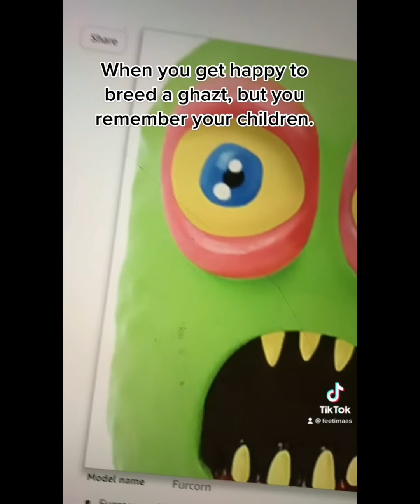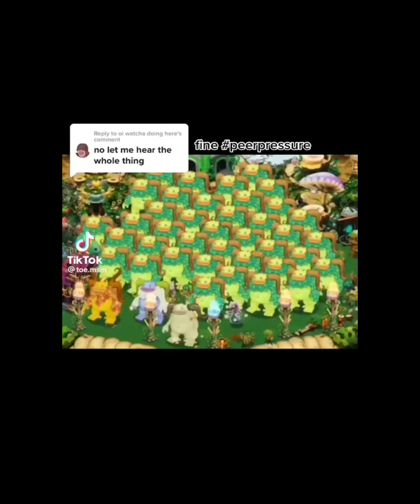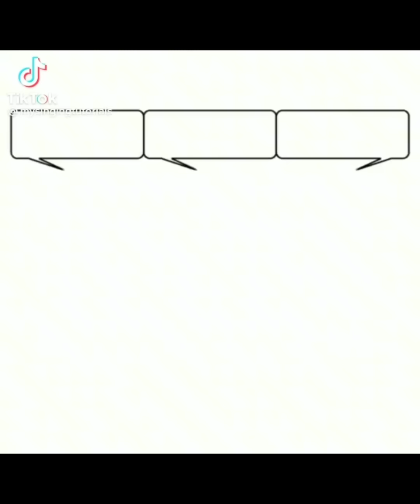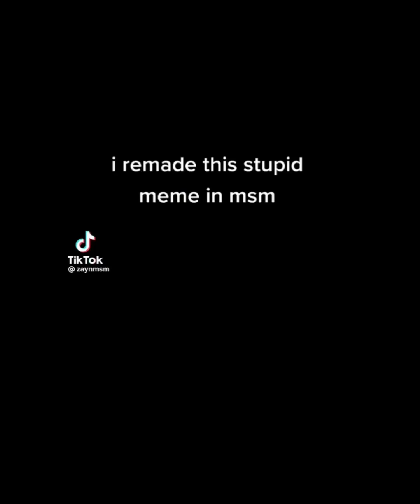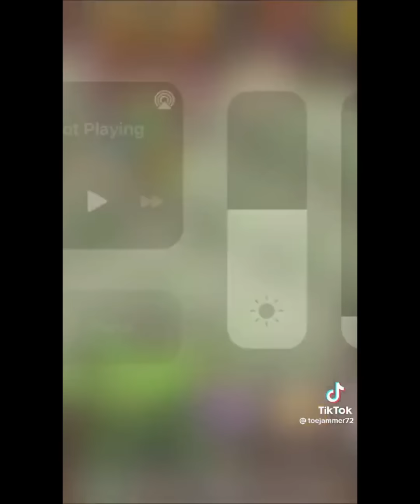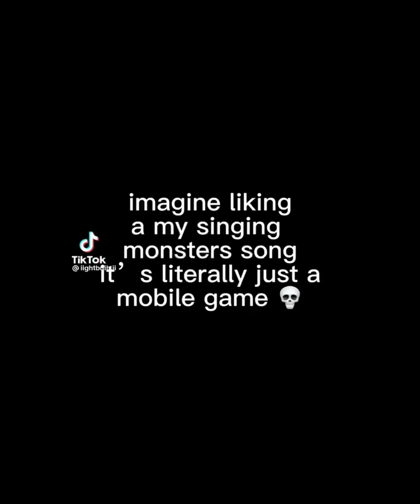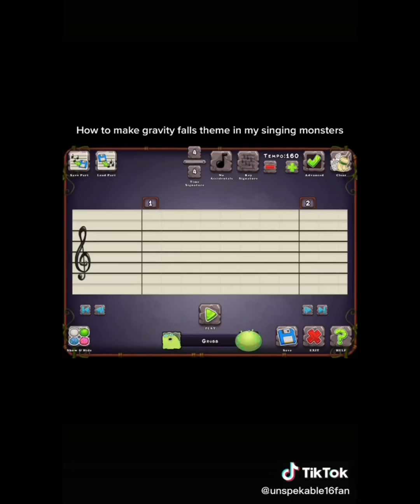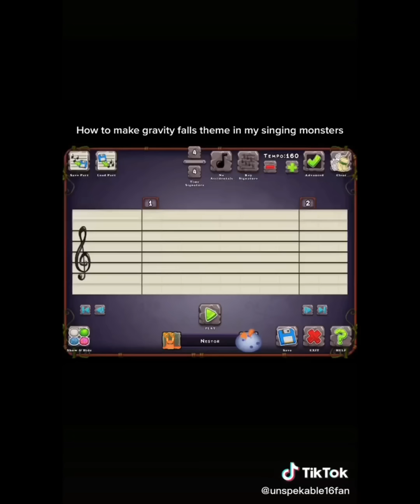23 minutes worth of my singing monsters tiktok